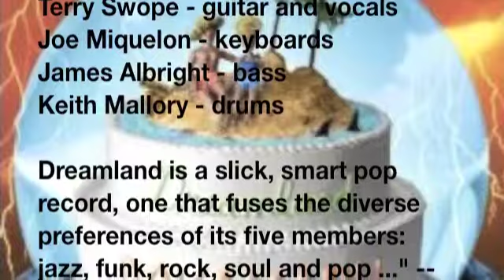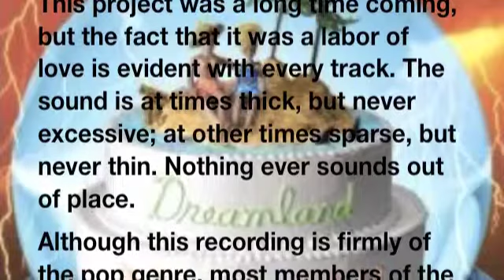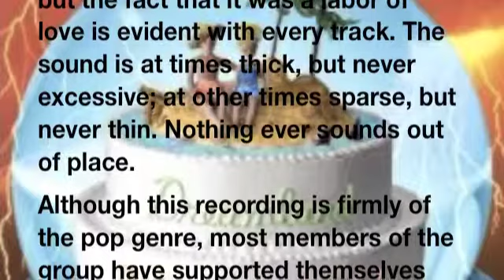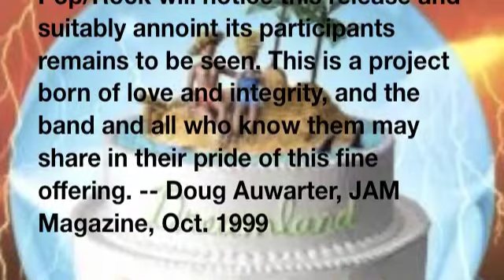Bokomaru - Hungry for Your Love - Dreamland CD 1999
BOKOMARU:
Todd Wilkinson - saxophone, percussion, vocals
Terry Swope - composer, guitar and vocals
Joe Miquelon - keyboards
James Albright - bass
Keith Mallory - drums